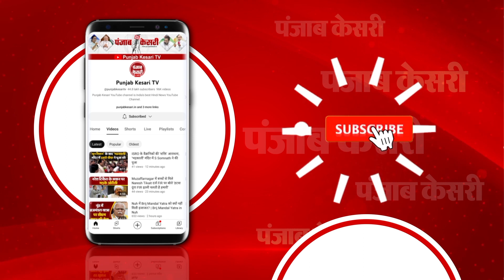Kedarnath में बाबा के दर पर Rahul Gandhi, कड़ाके की ठंड में भक्तों को पिलाई चाय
केदारनाथ में दिखा राहुल गांधी का अलग अंदाज
 कड़ाके की ठंड में भक्तों को पिलाई चाय
रविवार को केदारनाथ पहुंचे थे राहुल गांधी
बाबा केदार के ध्यान में लीन दिखे राहुल